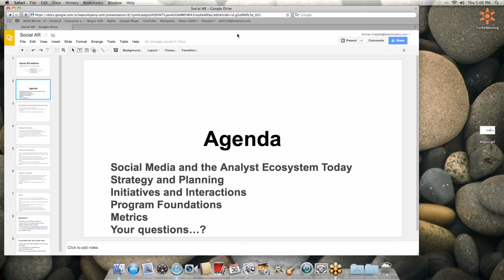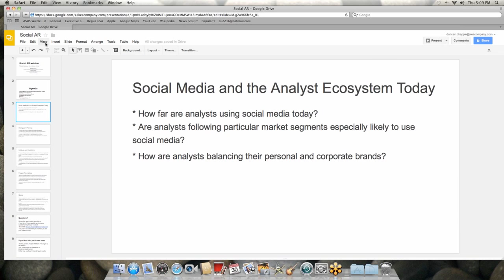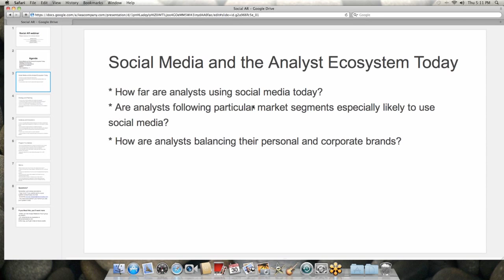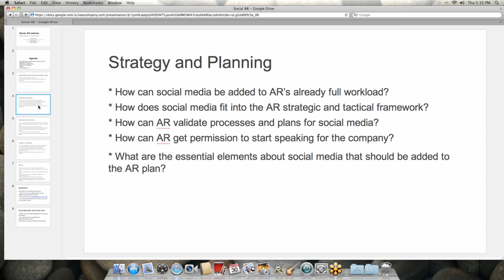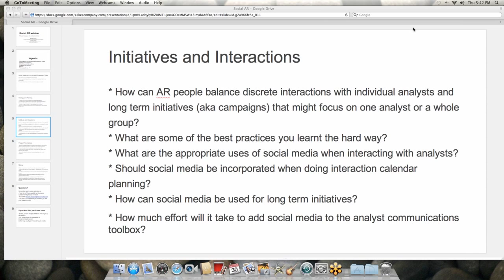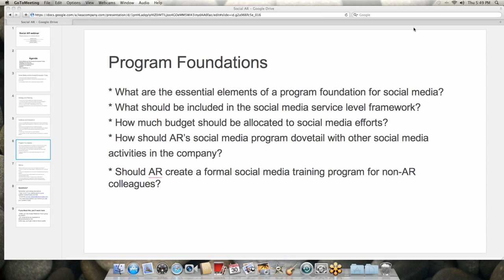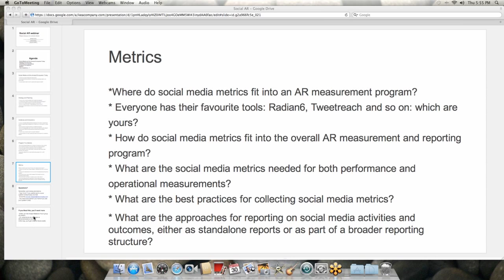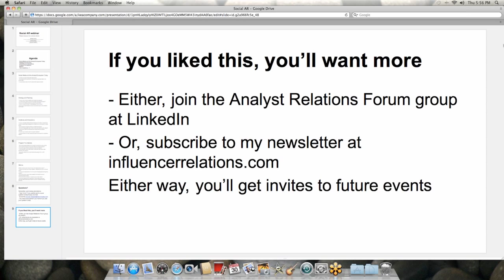Social AR - How analyst relations can use social media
On January 30th 2014, Duncan Chapple interviewed Barbara French and Patricia Valuch about their experiences of using social media to develop relationships with industry analysts.

In the one-hour webinar, the two AR professionals compared their experiences of helping Juniper Networks and Symantec to learn from and interact with some of the most influential people in their industries.

Along the way, they discuss the foundations of social AR, important issues when developing their programs, how to use metrics and how to relation with other social media experts in their organizations.

The call was organized by the Analyst Relations Forum, a LinkedIn Group and annual conference hosted by Kea Company. The AR Leaders' forum, which met the day after the AR Forum in October 2013, set Social AR as one of its key priorities for the year.